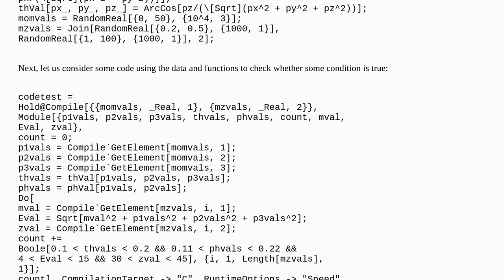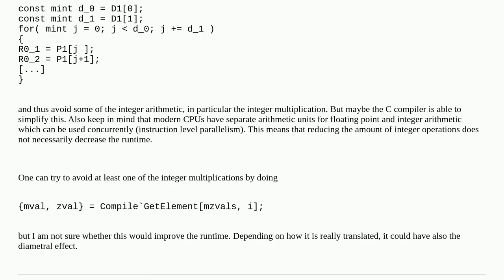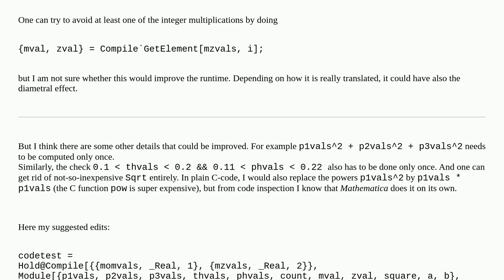Compile`GetElement for tensors of rank 1 and 2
A special thanks goes out to the community

  compile syntax performance-tuning